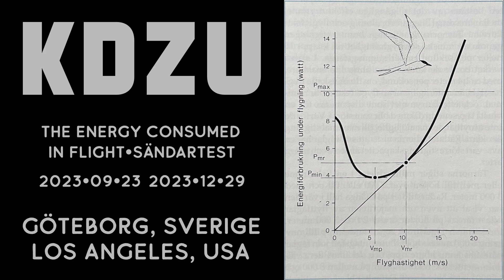KDZU Transmitter Test: The Energy Consumed in Flight - Gothenburg, Sweden & Los Angeles, USA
DJ: Future Ghost
Transmitter Test: The Energy Consumed in Flight
Gothenburg, Sweden & Los Angeles, USA
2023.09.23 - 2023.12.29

TRACKLIST
Fatboi Sharif x noface - Static Vision

Andrea Pensado - For Them
FTAM Productions

Damon Locks & Rob Mazurek - Las Niñas Estan Escuchando (The Children Are Listening)
International Anthem

Fixate - Ruminate
Exit Records

Diamond Version - Shift the Future
produced for 'No Nuke' Festival, Japan 2012
Raster-Noton

Raymond Cass - Dead Machines
The Ghost Orchid - An Introduction to EVP
Ash International

Ruth Mascelli - Petri Dish
Disciples

Cabaret Voltaire - Part 5
Mute Bank

MC Yallah X Debmaster - Kubali
Hakuna Kulala

Low - Disarray
Sub Pop

Rrose - Squared
Eaux

Breakage - Yeah
Index

Coil - Queens of the Circulating Library
Eskaton

Afrorack - Osc
Hakuna Kulala

Moor Mother & billy woods - Furies
Backwoodz Studioz

CRASS - Asylum
Crass Records

Kromestar - Surgery
Deep Medi Musik

Pauline Oliveros - Time Perspectives (1961)
Important Records

Starry Zafara (Melbourne)
Ultra Red - 15 Sounds of War on the Poor Volume 4
Public Record

Emily Abendroth (Philadelphia)
Ultra Red - 15 Sounds of War on the Poor Volume 3
Public Record

Checkpoint 303 (Ramallah/Paris)
Ultra Red - 15 Sounds of War on the Poor Volume 1
Public Record

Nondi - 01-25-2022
Planet Mu

The Sun God - Return 2 Saturn
Klang Elektronik